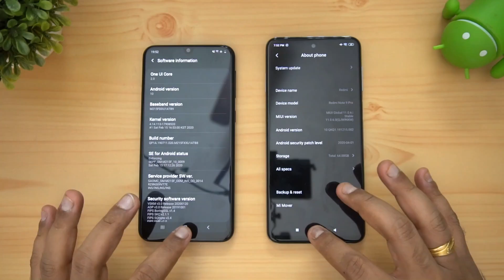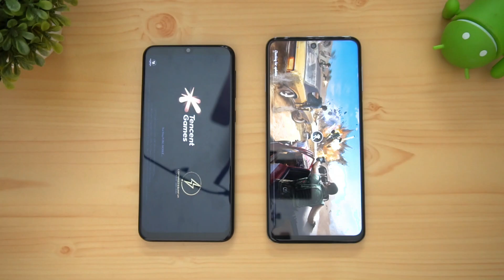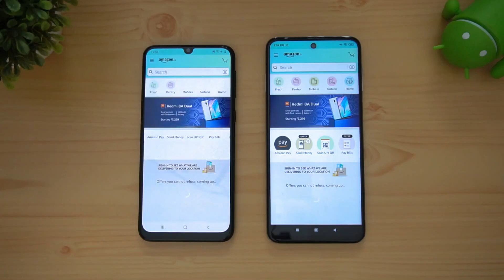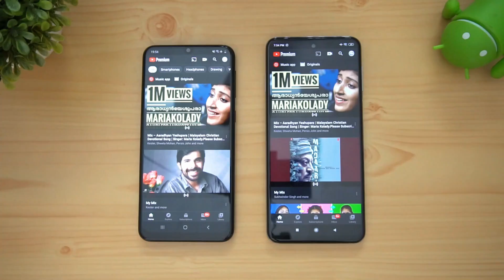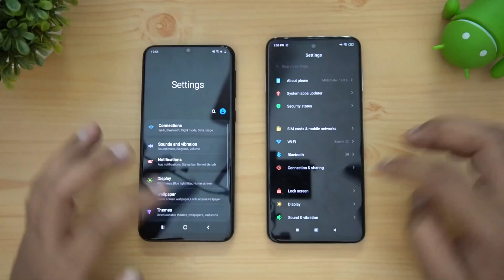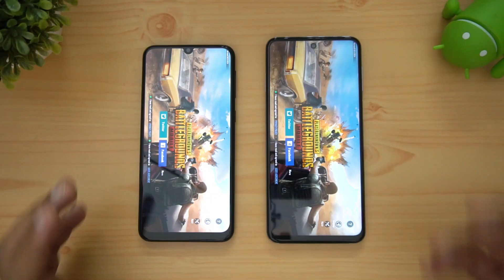Redmi Note 9 Pro vs Samsung Galaxy M21 Speedtest in Malayalam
Redmi Note 9 Pro and Samsung Galaxy M21 are two smartphones below Rs 15,000 and here is the speedtest comparison of the two devices.